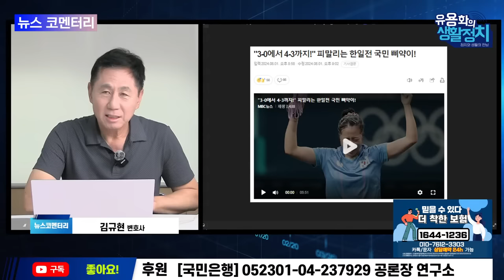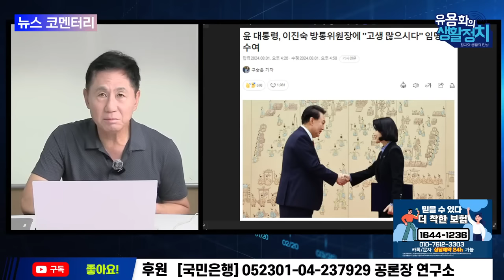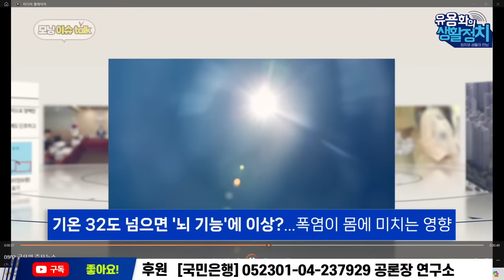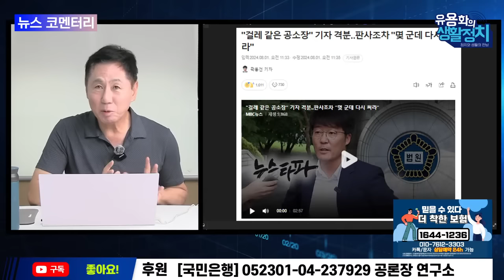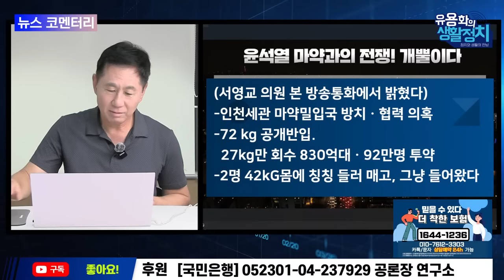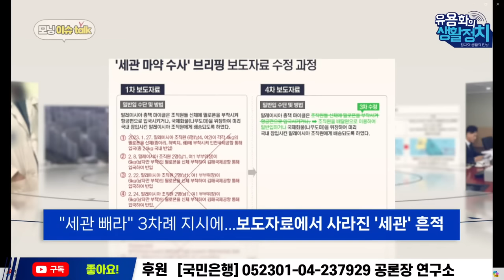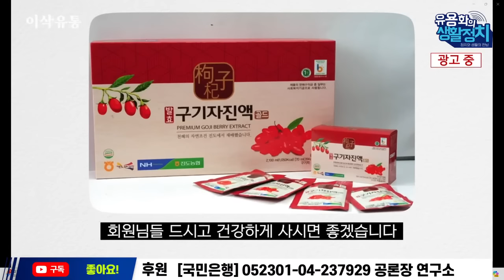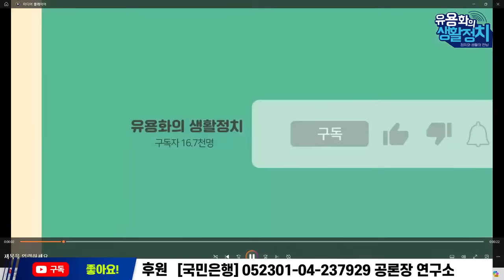[🔥HOT 뉴스코멘터리] 김규현 변호사 출연 | 공익을 위해 제보하고 모든 것을 밝히겠다